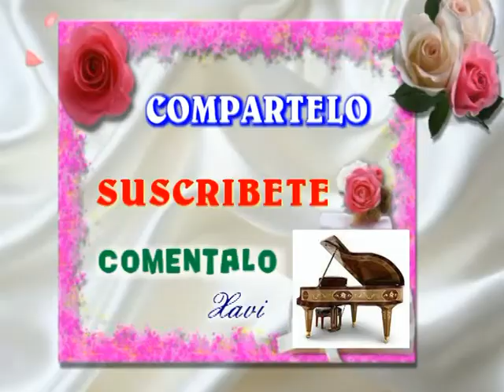ENRIQUE CHIA ROMANTICOS DE CUBA !!!!!!!!!! - HAY AMORES etc. etc.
CANCIONES:
ENRIQUE, CHIA, LOS ARETES DE LA LUNA - HAY AMORES
ROMANTICOS, DE CUBA , FLOR DE AZALEA, LAURA